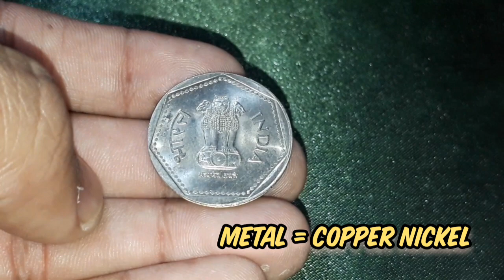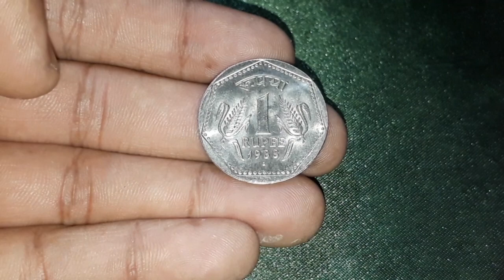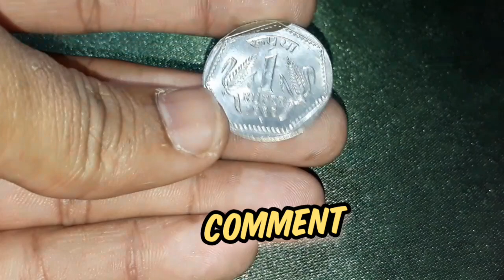rare coin 1 rupee. 1988 noida mint coin. coin value.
hii friends welcome to NUMISMATIC WORLDS you tube channel

rare one rupee coin. 1988 noida mint coin.

dosto is vedio mai apko 1 rupee ke rare coin ke bare me jankari milegi. ye coin apko circulating se mil sakta hai.
tu pura Vedio jarur dekhe.
is me apko iski value ka idea bhi milega.

I am coin collector .
is channel par apko coins and banknote ke bare me jankari milegi.

any questions or information msg INSTAGRAM ID
numismaticworlds

numismaticworlds